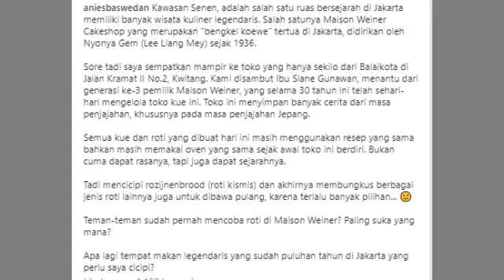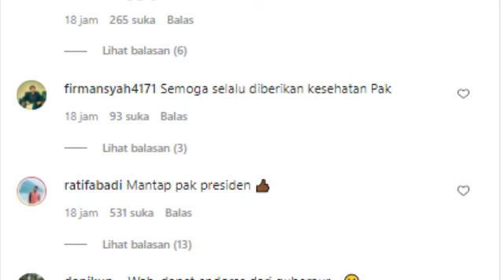PATUT DITIRU‼️ SEPULANG KERJA ANIES MAMPIR KE TOKO KUE BAWAKAN OLEH-OLEH KELUARGA